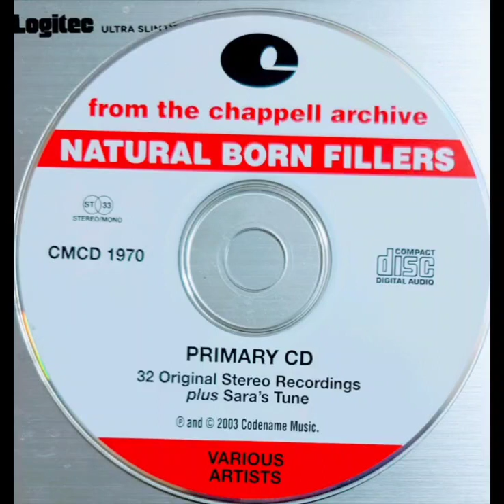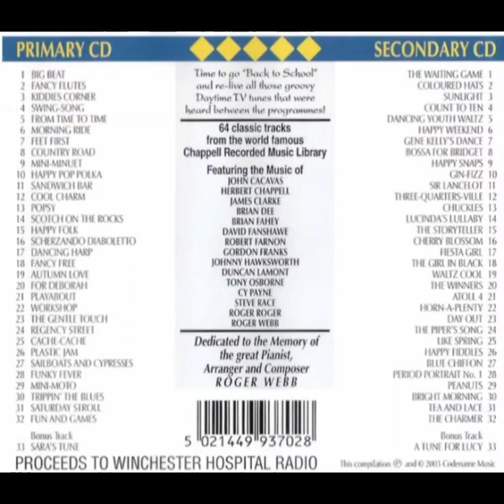MORNING RIDE/MARK DUVAL